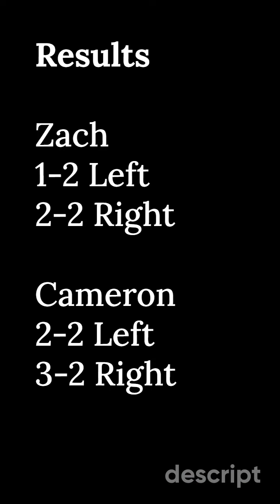Competing at the NM Games Armwrestling Championship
We competed at the NM Games Armwrestling Championship, and both of us took home a bronze medal on each arm. The tournament was a blast. The atmosphere was electric. And we got to see some big names Armwrestling like Freddy Sanchez, Tony Thomilson, and Nate McCallen.